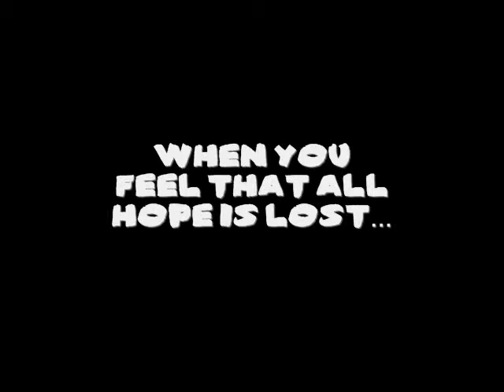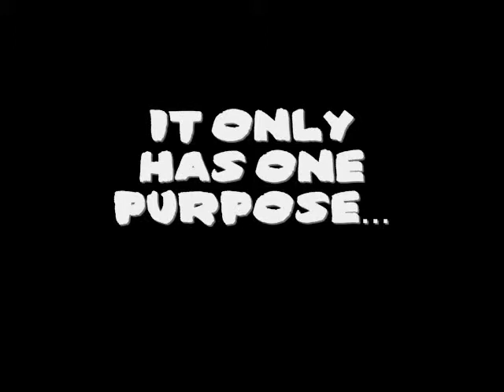SEND IN THE BUS!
when all else fails, send in the bus!